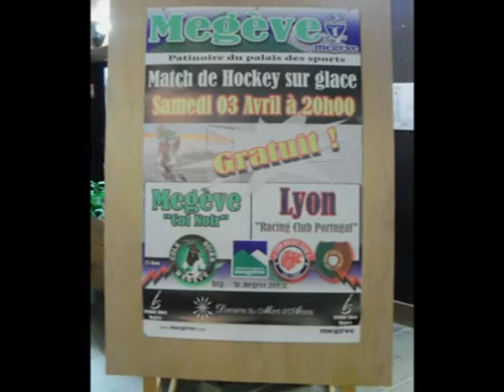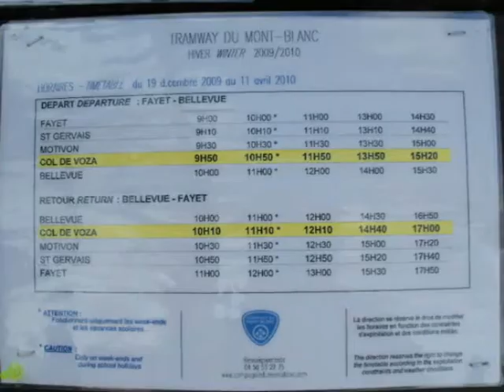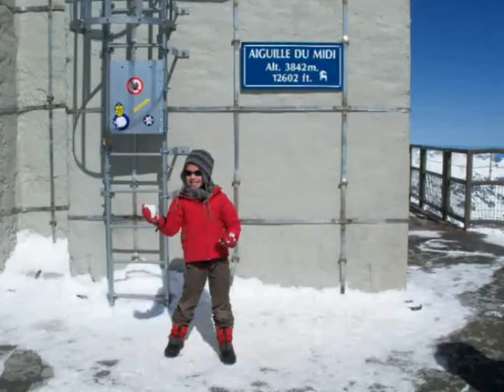2010 04 Pays du Mont Blanc 1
Combloux Megeve St Gervais Tramway du Mont Blanc Nid d'Aigle Plateau d'Assy Chamonix Aiguille Midi Vallee Blanche Haute Savoie